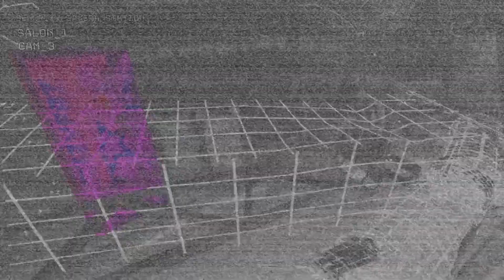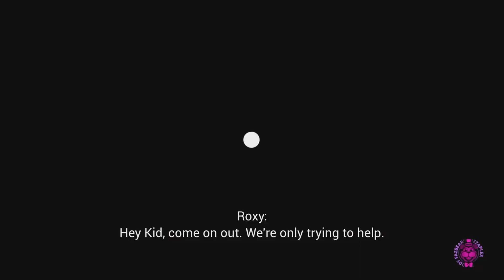RUIN DLC Part 3!